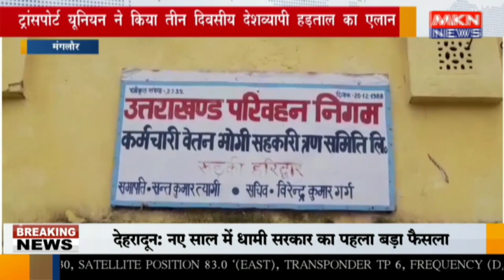मंगलौर - ट्रांसपोर्ट यूनियन ने किया तीन दिवसीय देशव्यापी हड़ताल का एलान